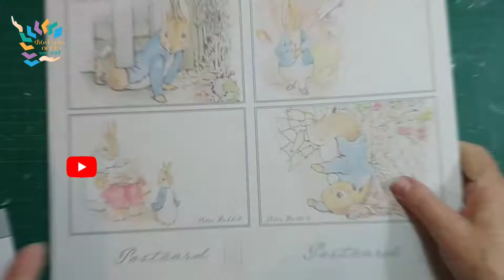כרטיסי מיקסד מדיה וינטג - Mixed Media Vintage Cards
Mixed Media Vintage Cards / כרטיסי מיקסד מדיה וינטג
My DT Inspiration creation for August
For You artists